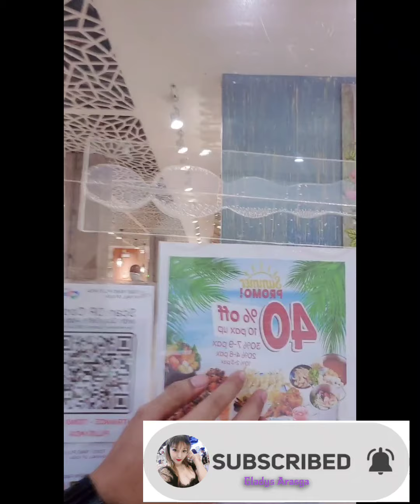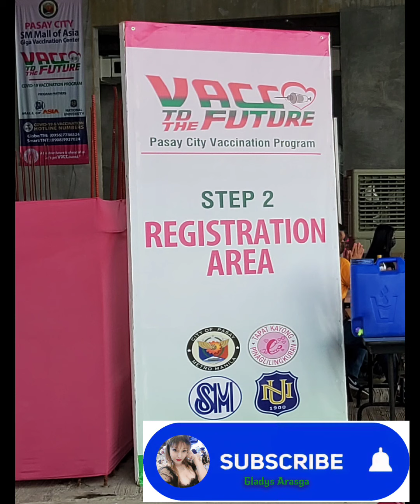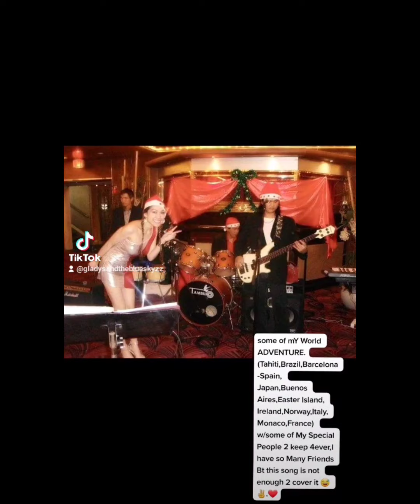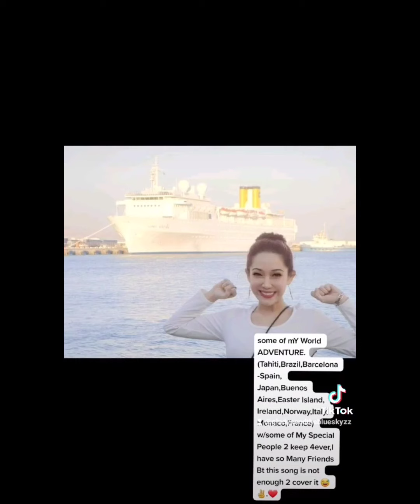Trending 2021 Pandemic Vlog, Sputnik V Vaccine, TongYang, Pinoy Life Style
Hi Everyone, here you may see the best Offer  For Real !!!
A Free Food in Mall of Asia or You May avail a BIG DISCOUNT right after your vaccine schedule in, PASAY CITY.
 TO kNow More Details, Please WATCH THIS..